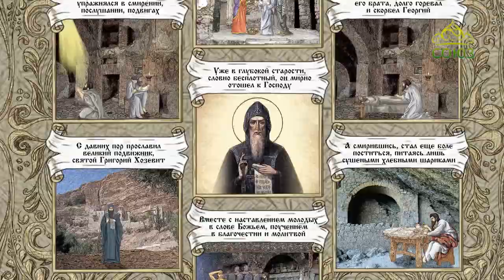Мульткалендарь. 21 января 2019. Преподобный Георгий Хозевит